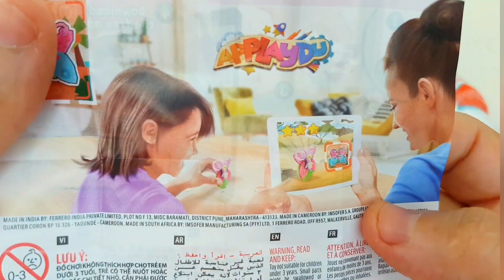YUMMY KİNDER JOY New Satisfying A Lot Of Kinder Joy Chocolate ASMR